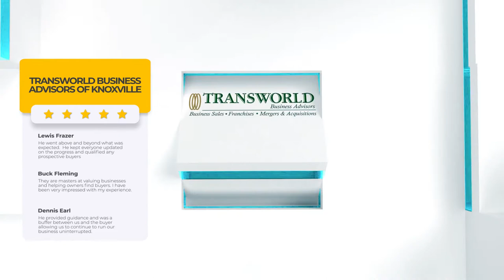Transworld Business Advisors of Knoxville